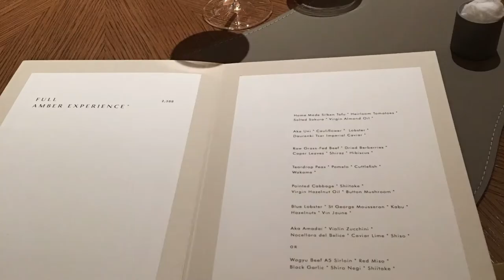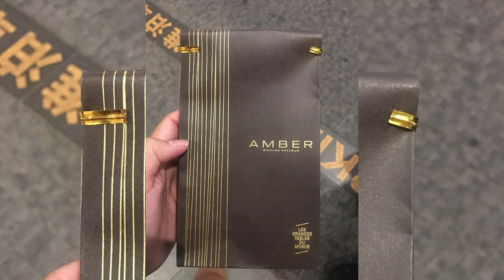2 Michelin Stars Full AMBER Experience, HONGKONG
There has been a radical revamp at this restaurant helmed by Dutch-born chef Richard Ekkebus. The brightly-lit dining room boasts organic curves, luxury materials and a gold and beige palette. As opposed to the à la carte in the past, it now offers only prix-fixe menus, including a dairy- and gluten-free vegetarian one with reduced salt and sugar. Top-notch ingredients, mostly from Japan, are crafted into light and delicate creations with a modern touch.